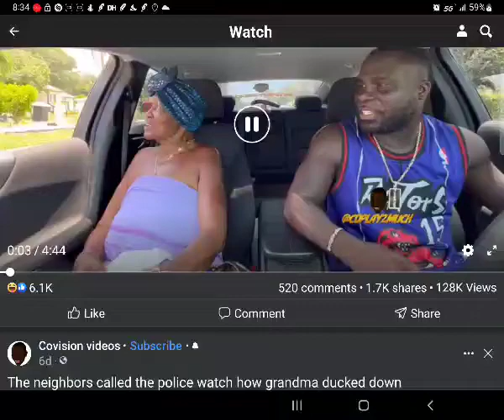grandma ain't playing